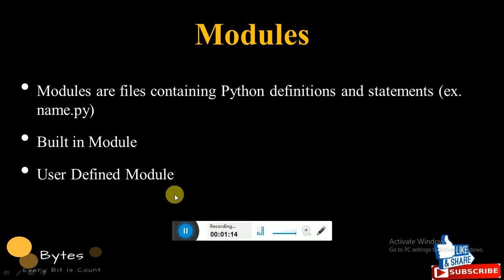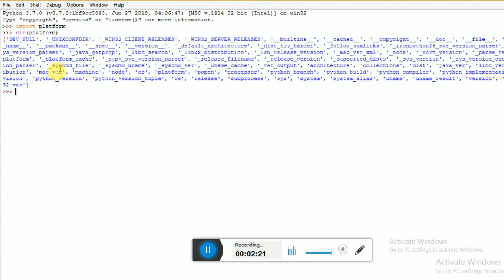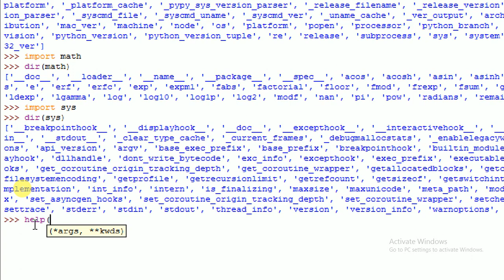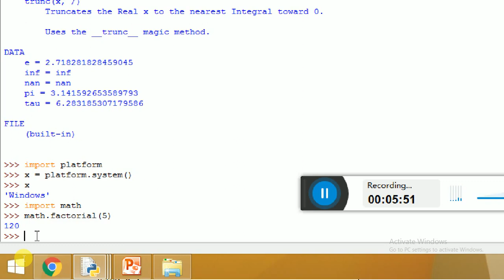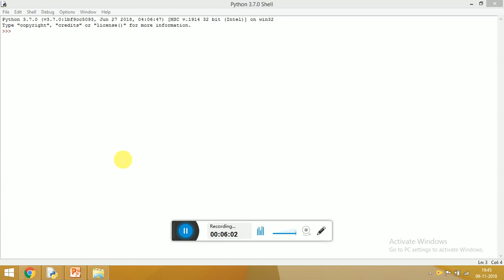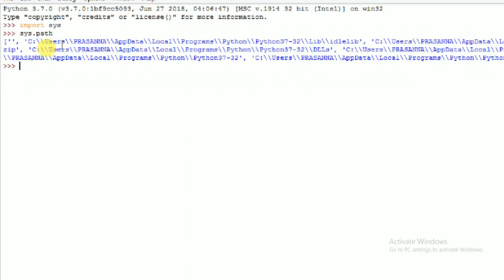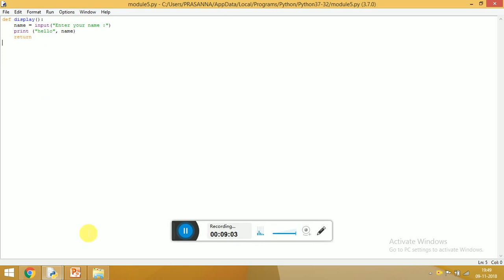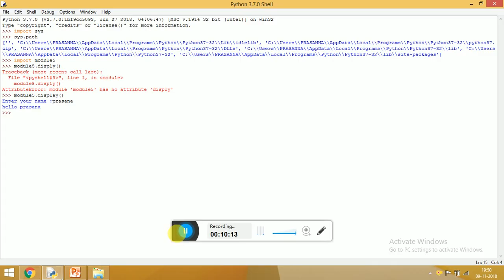#24 Modules in Python Programming | Python Tutorial for Beginners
Bytes Python Tutorial
A module allows you to logically organize your Python code.
Grouping related code into a module makes the code easier to understand and use.
A module is a Python object with arbitrarily named attributes that you can bind and reference.

Simply, a module is a file consisting of Python code.
 A module can define functions, classes and variables.
 A module can also include runnable code.